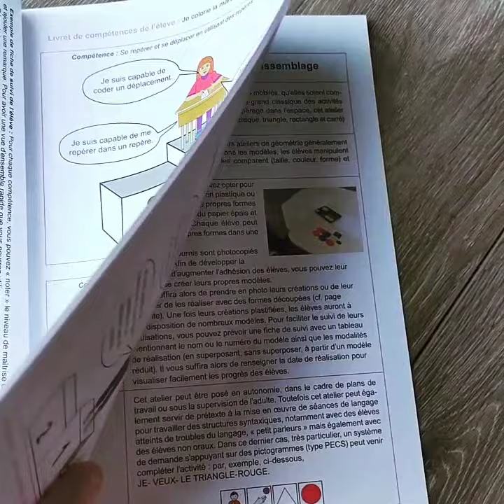Livret de géométrie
Description du livret de géométrie, publié dans la collection ULIS-école, aux éditions Ebla